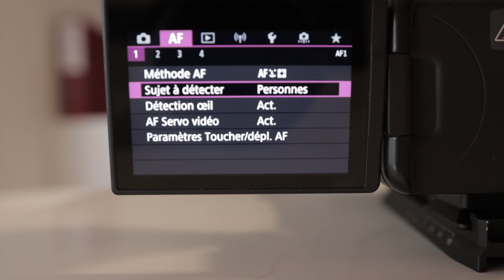Nouvelle MAJ 1.5/CANON R6/Suivi automobile !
Fin novembre Canon a annoncé ça nouvelle mise à jour 1.5. Ce qui est vraiment top c'est qu'on bénéficie d'un nouveau autofocus pour les véhicules (motos, voitures, scooter etc...) de base sur des automobiles sportives, mais ça marche un peu prés avec tous.

Let's go !

00:00 - Intro
00:41 - Explication MAJ 1.5
00:59 - Canon R3
01:35 - Nouveauté 1.5
02:57 - Test suivis automobiles
03:24 - Conclusion et fin
04:06 - Anonne toi